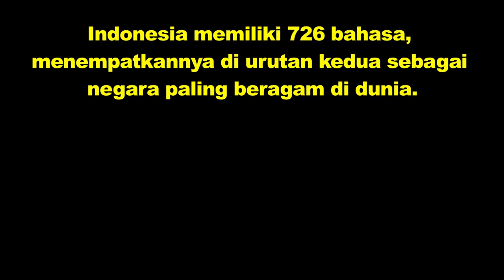If not us the Who? Song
Indonesia has 726 languages, placing it in the second most diverse country in the world. This cultural diversity gives strength and resilience. Speak your mother tongue with pride! A celebration by Indonesian indigenous youth of mother tongue language diversity in Indonesia. The song lyrics translate as 'if not us, the who? and are sung in many languages from around Indonesia.